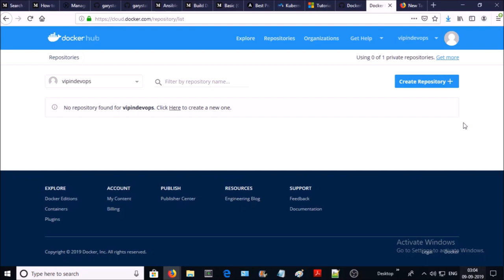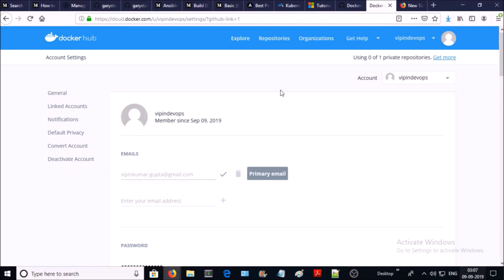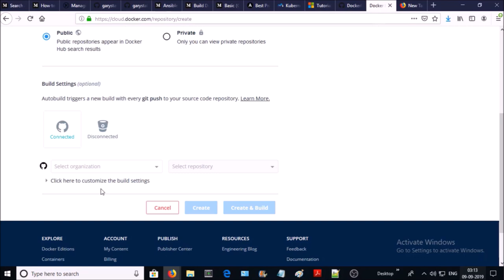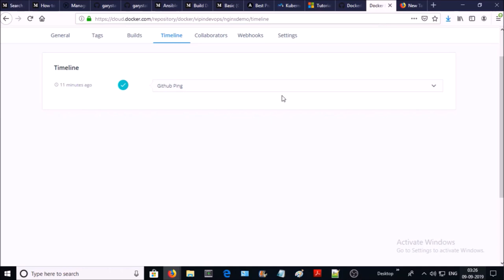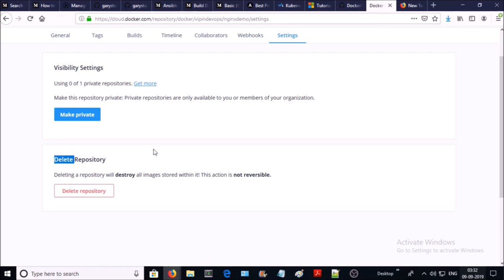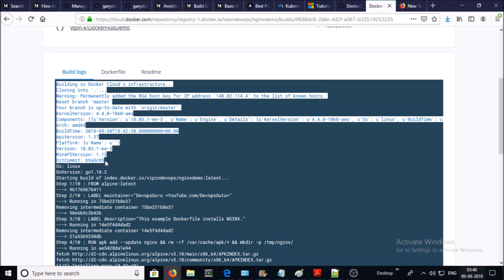How to Build Docker Image in DockerHub Web Console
- Host source code on Github
- Connect Github account in DockerHub.
- Build Docker Images on DockerHub